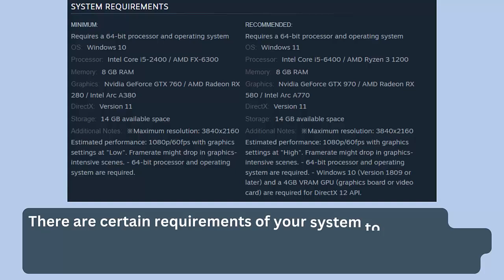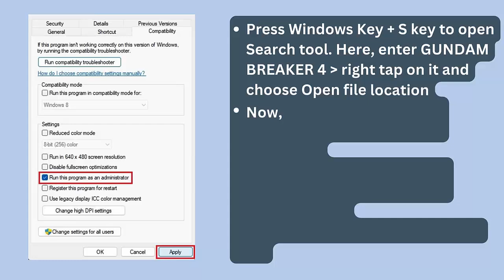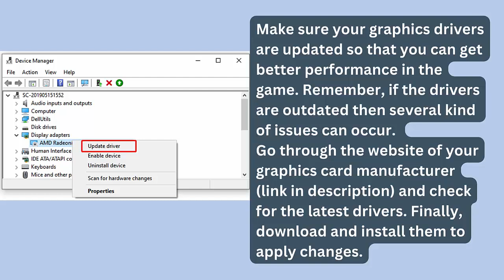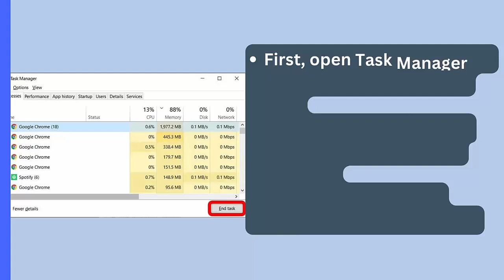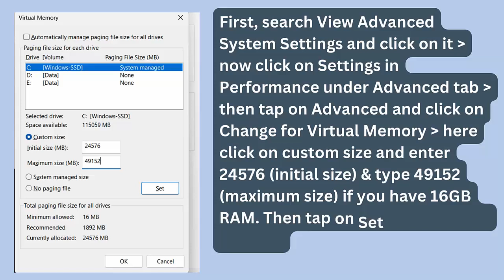How To Fix GUNDAM BREAKER 4 Stuck On Black Screen | Fix GUNDAM BREAKER 4 Black Screen Issue on PC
In this video tutorial, learn How To Fix GUNDAM BREAKER 4 Stuck On Black Screen Error or Fix GUNDAM BREAKER 4 Black Screen Issue on PC

Social Media-